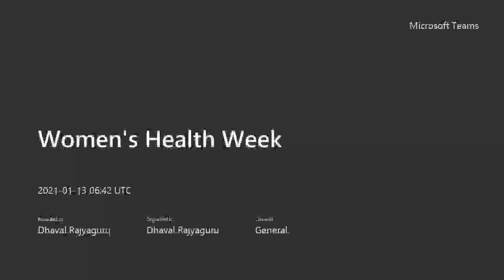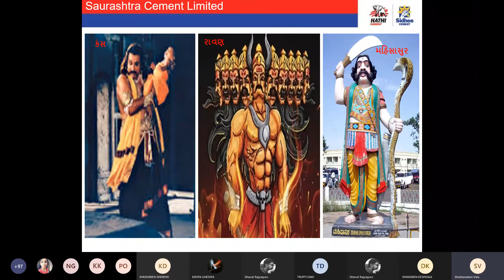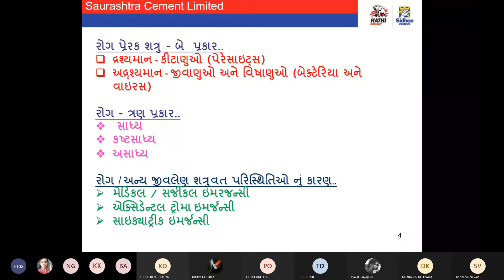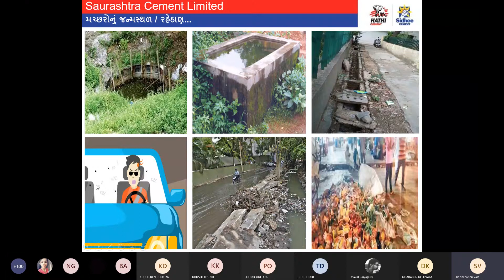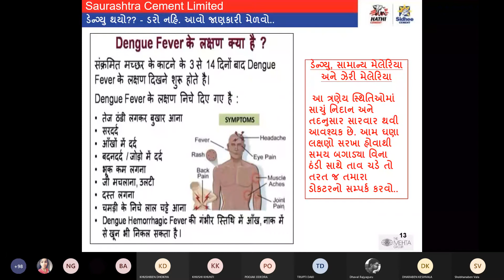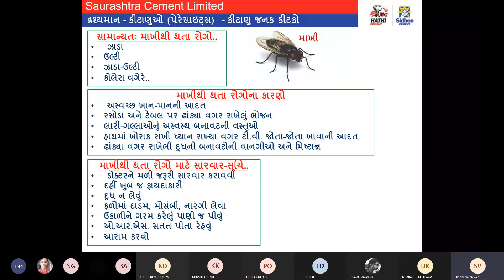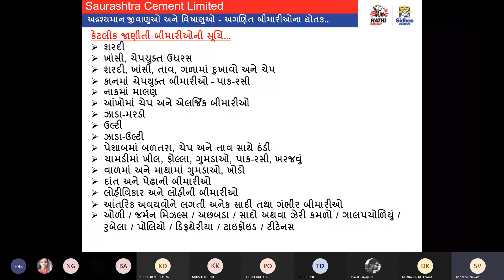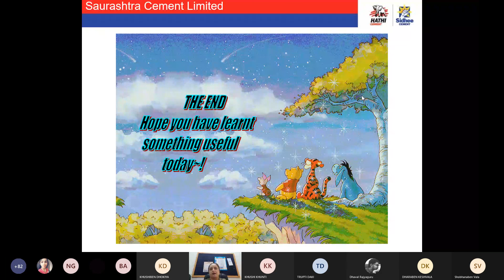Day-03-Online Workshop on Women's Health - 13.01.2021